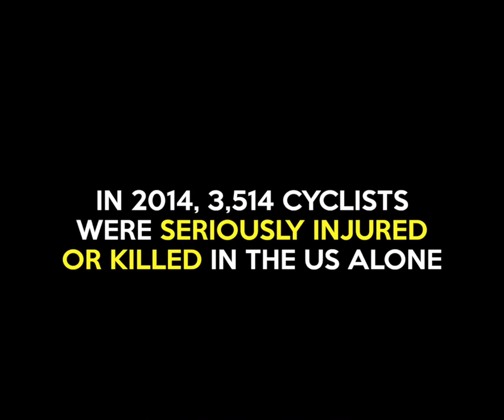Airbag for Cyclists - Hovding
Airbag for Cyclists from Viral Thread Official